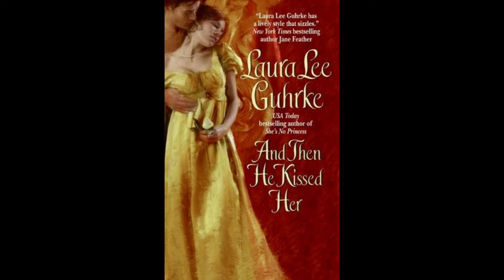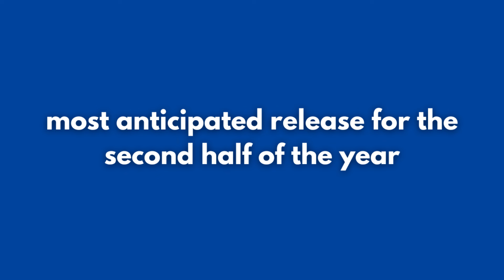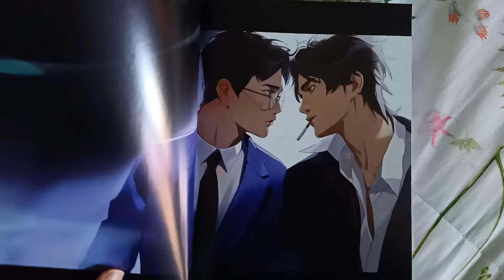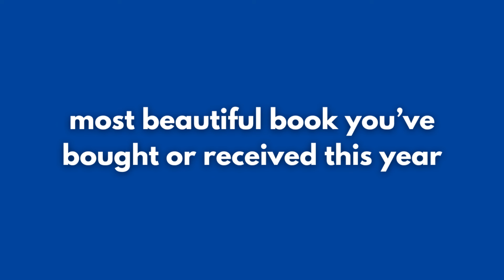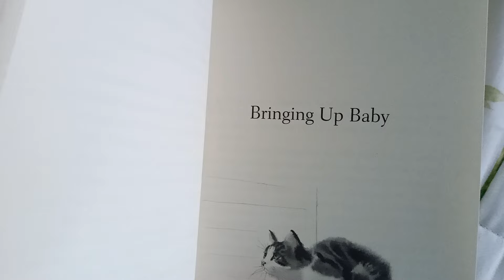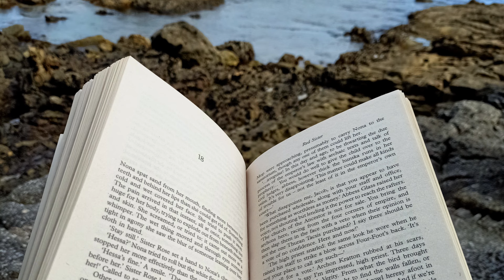i've read over 40 books this year so far 📚best, worst & more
Hi, friends!

Today I'm doing the mid-year freak out tag. I've read +40 books so far and I still haven't found a new all-time favorite 😭, but I've read some really good ones!!

Laura 💛